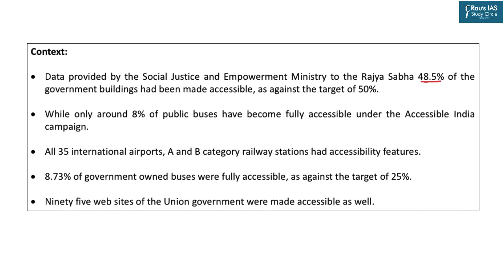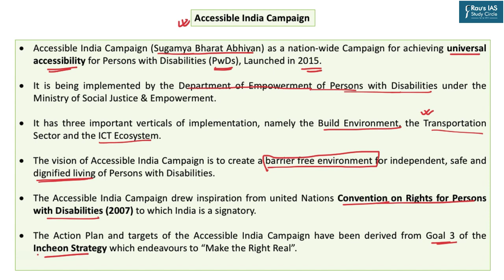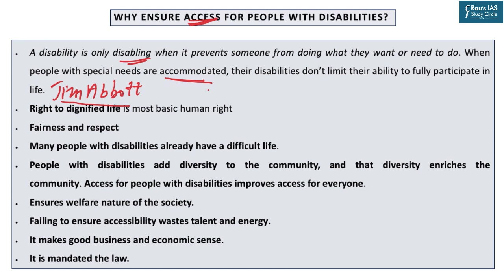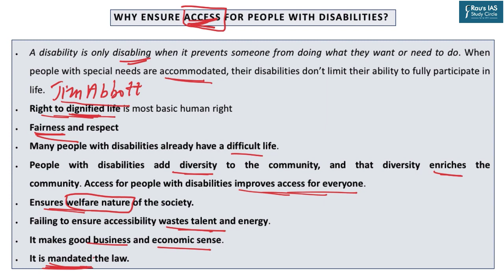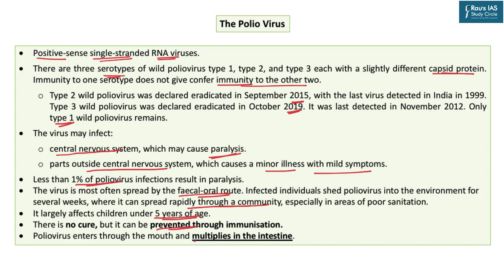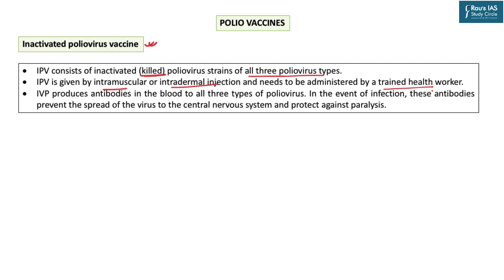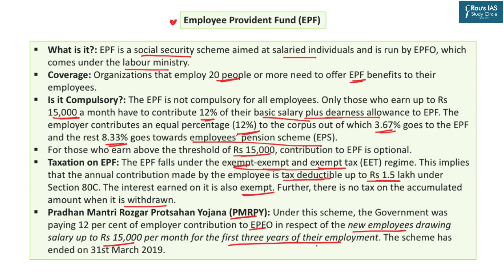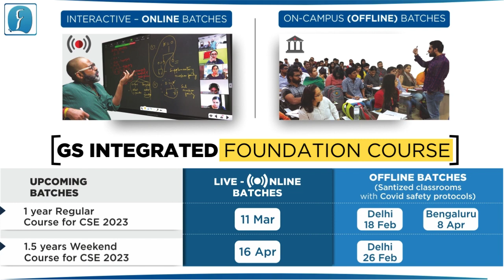THE HINDU Analysis, 21 February 2022 (Daily Current Affairs for UPSC IAS) – DNS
1. ‘Very few buses accessible to disabled’– Polity & Governance | Social Issues – (00:30)
(Accessible India Program)
2. Polio returns to Africa – Social Issues | Health & Disease – (14:33)
(Polio)
3. EPFO plans new pension scheme – Indian Economy – (27:03)
4. The Budget spells green shoots for agri-subsectors – Indian Economy – (29:46)
(Agricultural sector)
5. QoD – (32:34)